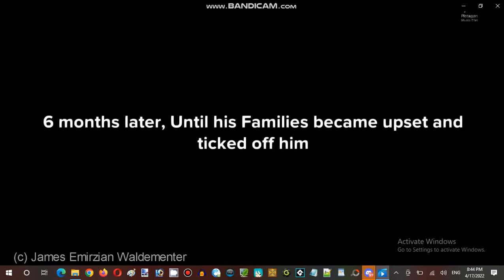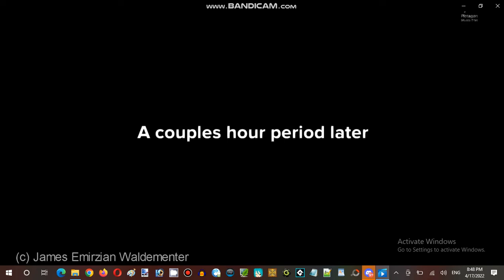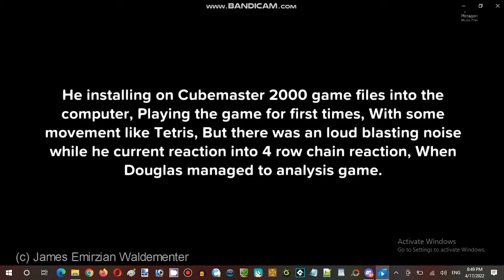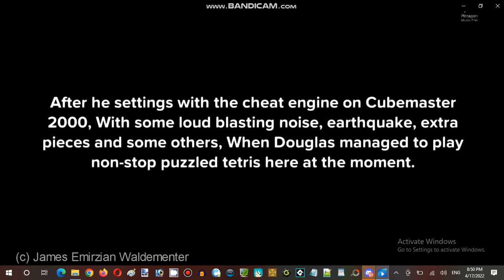Ice Cream Sundays Hour Streaming at Terminal Internet Reality Establishment 02 Part 08